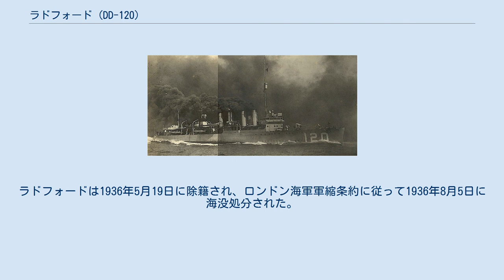ラドフォード (DD-120)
ラドフォード (USS Radford, DD-120/AG-22) は、アメリカ海軍の駆逐艦。
ウィックス級駆逐艦の一隻。
艦名はウィリアム・ラドフォード海軍少将に因む。
 ラドフォードはバージニア州ニューポート・ニューズのニューポート・ニューズ造船所で、1918年4月5日にメアリー・ラヴェル・ラドフォードによって命名、進水した。
1918年9月30日にノーフォーク海軍工廠で艦長アーサー・S・カーペンター少佐の指揮下就役した。
 大西洋艦隊駆逐艦部隊に配属されたラドフォードは10月12日にノーフォークを出航し、ロードアイランド州メルヴィルへの整調巡航を行う。
1918年10月21日にハンプトン・ローズに帰還するとニューポート・ニューズ管区の護衛艦部隊に加わり、ニューヨークおよびヨーロッパ水域に向かう第76兵員輸送船団の護衛任務に就く。
 ラドフォードは1919年には東海岸での作戦活動に従事し、1月14日にキューバ南方へ出航した。
グアンタナモ湾を拠点として、グアカナヤボ湾、サンティアーゴ・デ・クーバに巡航し、3月13日に帰還した。
その後7月まで大西洋艦隊と共にハンプトン・ローズから作戦活動に従事した。
 1919年7月に再び太平洋艦隊に配属され、7月19日にハンプトン・ローズを出航、パナマ運河地帯のバルボアおよびサンディエゴに向かう。
8月7日にサンディエゴに到着、太平洋艦隊駆逐艦部隊に加わる。
ラドフォードは1922年までメア・アイランド海軍工廠およびサンペドロを拠点として活動し、第4駆逐艦隊第10戦隊第12分艦隊の1艦として訓練および艦隊演習を行った。
1919年9月にはワシントン州シアトル、タコマ、ベリンガム（Bellingham）を訪問し、1920年12月にはオレゴン州ポートランドを訪問した。
1920年7月に DD-120 （駆逐艦）に艦種指定され、1922年6月9日に退役、サンディエゴで予備役艦として15年近く保管される。
 1932年4月16日に AG-22 （雑役艦）に艦種変更され、移動標的艦への転換が決定した。
しかしながら転換は行われず、1932年6月27日に再び DD-120 と指定される。
ラドフォードは1936年5月19日に除籍され、ロンドン海軍軍縮条約に従って1936年8月5日に海没処分された。